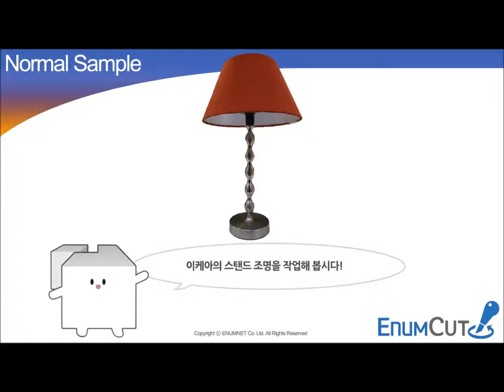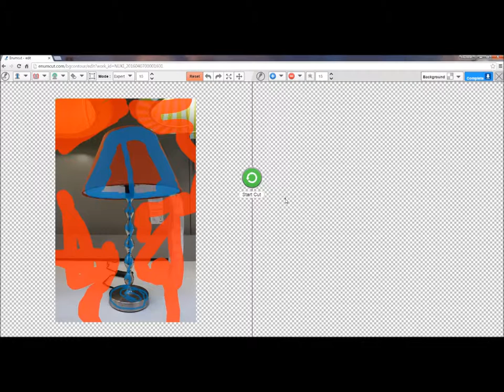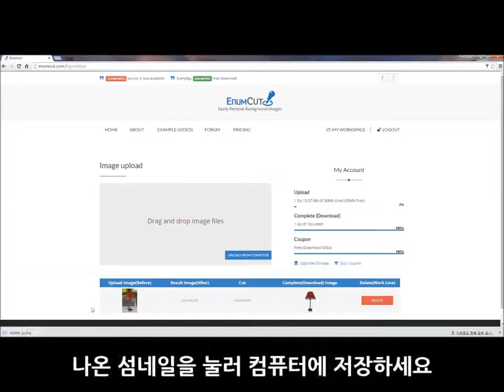ENUMCUT.COM (이넘컷) -이케아 조명 사진 누끼 쉽게 따기(복잡한 사진 쉬운 배경제거 누끼 작업)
Today, we will try to remove background from light photo.(complex background)

3 Types of Tool Mode! Quick & Manual(Nomal, Expert) Mode!

이넘컷, 포토샵 필요없는 쉬운 사진 배경제거 누끼 서비스 - 이케아 조명 사진 누끼 작업 쉽게하기. 쉽고 편한 정밀한 누끼, 이넘컷